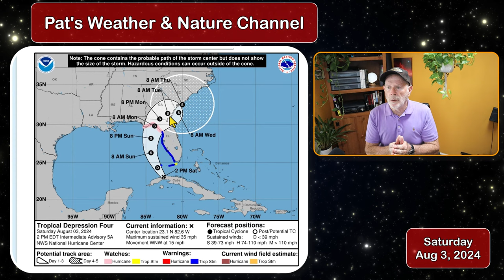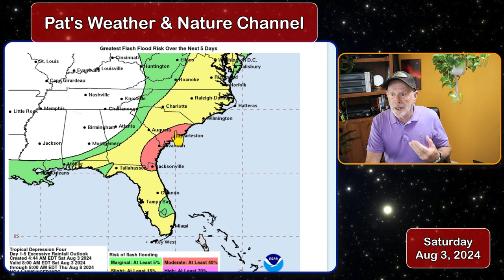Pat's Tropical Forecast for Aug03... 15-20 Inches of Rain on the way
Tropical storm Debby continues to brew in the SE Gulf of Mexico and will push a tremendous amount of rain over FL, GA, SC, and NC.  In our area, 15-20" of rain is not out of the question. This will be a slow-moving tropical storm and will dump the heavy rains in our region of SE GA and SE SC from Sunday night through Thursday morning.